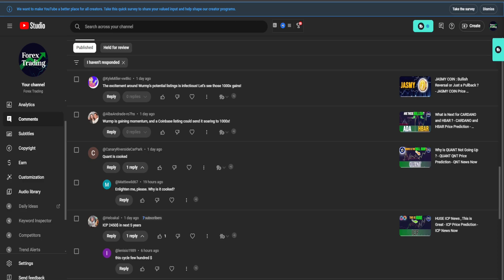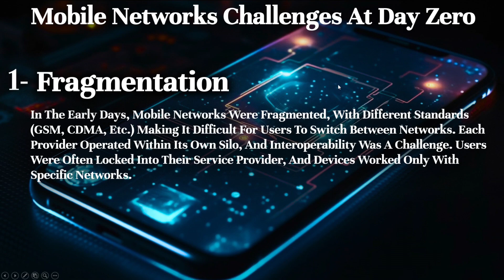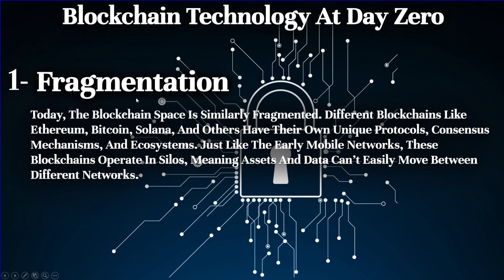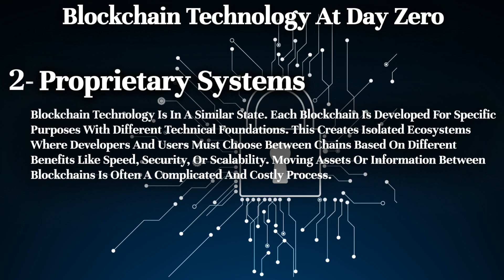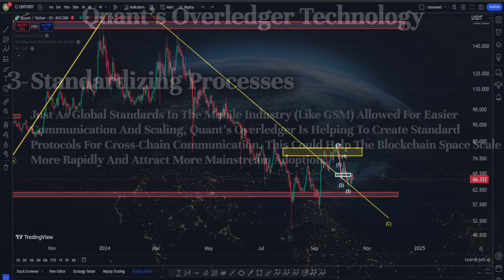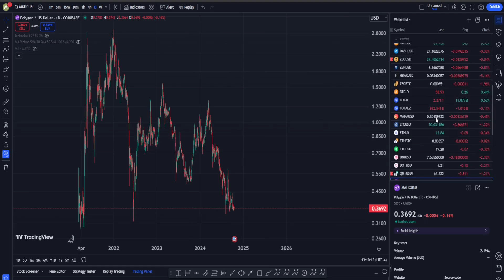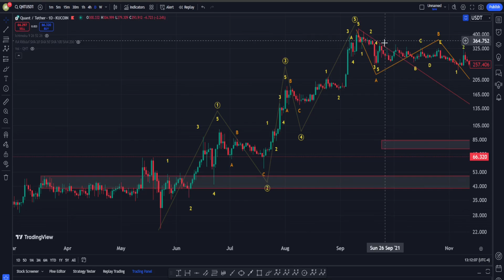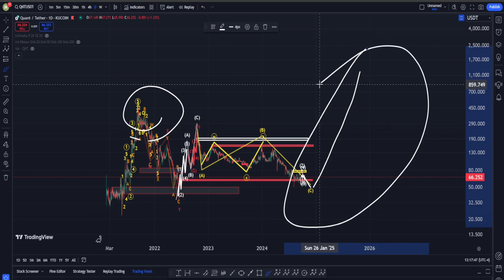From $45 to $1000 ? QUANT is The Blockchain Game Changer You Can’t Ignore - QUANT Price Prediction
QUANT Technical Analysis -QNT Elliott Wave Analysis- QUANT Price Prediction-Quant News Today -QUANT QNT Price Prediction : From $45 to $1000 ? QUANT is The Blockchain Game Changer You Can’t Ignore  :

In this video, we dive deep into the fundamental and technical analysis of Quant (QNT). As the token experiences short-term declines, is it an opportunity for long-term gains? We also explore Quant’s Overledger technology, which promises to bridge the gap between different blockchains, just like GSM revolutionized mobile communications. Will Quant lead the blockchain space into the future? Watch to find out!

This technical analysis examines QUANT from Elliott Wave and technical angles. It considers both risks and opportunities in the short-term. Trading cryptocurrencies involves risk.